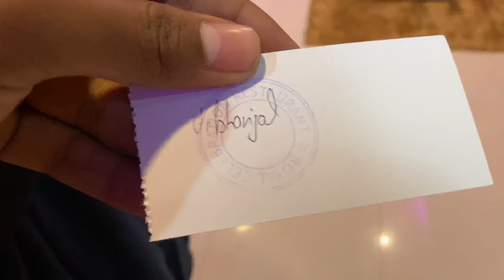Achanak Sa 2021 Eve Ka Plan ban gya 😄|Entered in 2022 Successfully With Family and Friends 💕